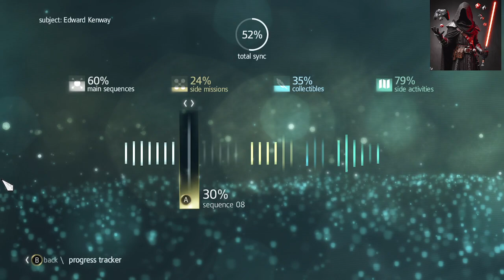AC Black Flag Part 54 Vainglorious Bastards